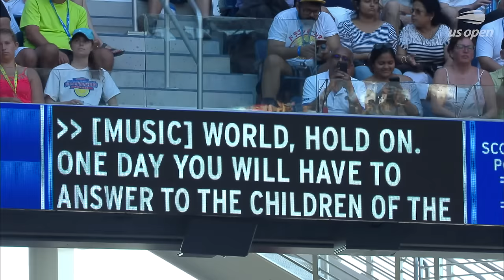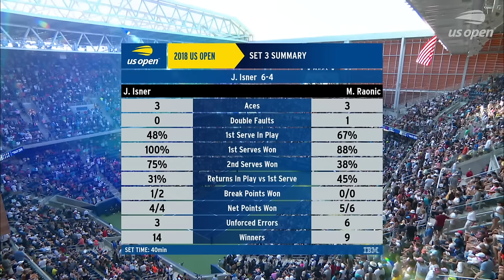John Isner vs Milos Raonic in a battle of the big servers! | US Open 2018 Round 4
Six-foot-ten John Isner and six-foot-five Milos Raonic serve up a five-set thriller in Round 4 of US Open 2018 as two of the top servers in tennis face off!